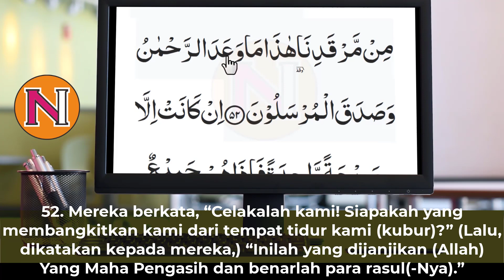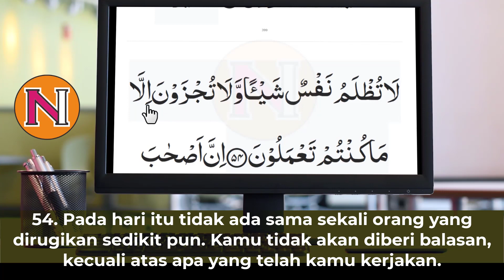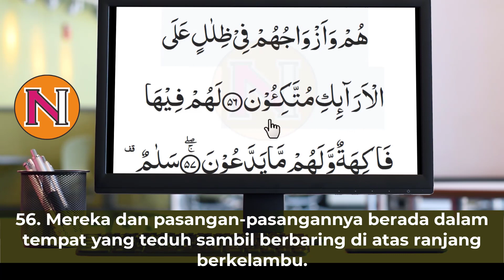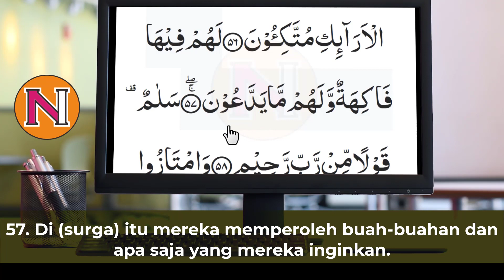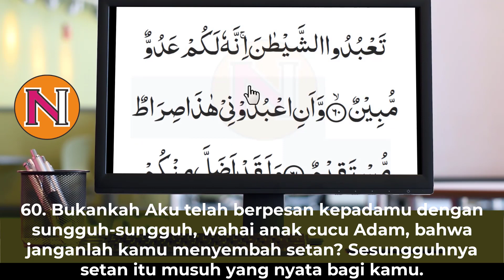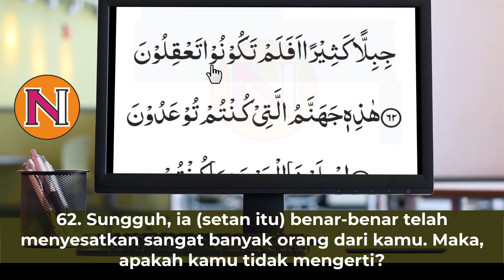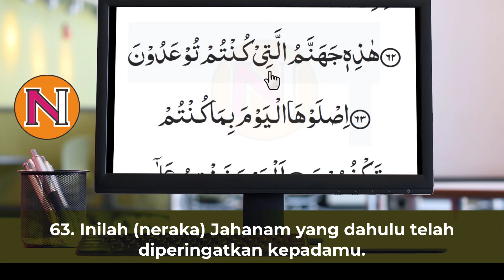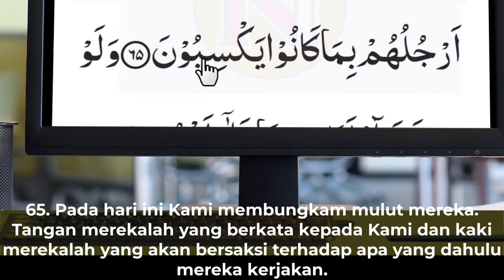Ngaji Lansia Surat Yasin / سورة يس - Belajar Membaca Surat Yasin Lengkap Arti Terjemah Ayat 51-65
Ngaji Lansia Surat Yasin /سورة يس
Belajar Membaca Surat Yasin /سورة يس  Lengkap beserta Arti dan Terjemah Indonesia (AYAT 51-65).

ngaji lansia
ngaji versi lansia
belajar ngaji lansia
lansia belajar ngaji Surah Yasin /سورة يس
belajar mengaji surat pendek
mengaji untuk lansia Surat Yasin /سورة يس
ayat ayat pendek
belajar ngaji surat pendek
ngaji khusus lansia Surat Yasin /سورة يس
ngaji bareng lansia Surat Yasin /سورة يس
lansia belajar ngaji Surah Ya-Sin /سورة يس
ngaji untuk lansia
ngaji versi lansia Yāsīn Surah
ngaji online
mengaji online
ruwas tv
ngajibareng04
ngajibareng 04
ngaji bareng
ngaji bareng04
mengaji lansia